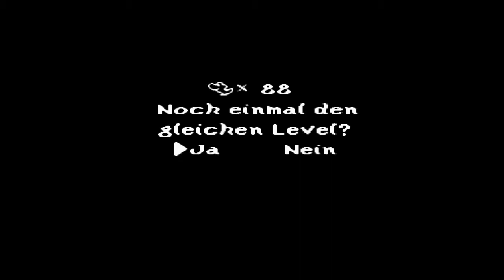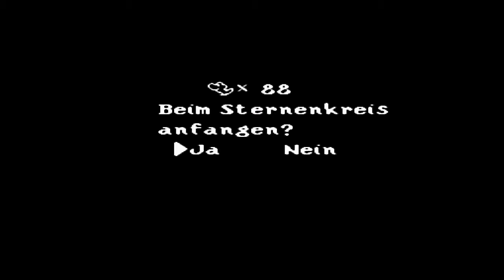Yoshi's Island: SMW 2 #024 - Kampf gegen Riesen-Emmy! [100%, Deutsch/German Lets Play]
Part #024
Eine gigantische Emmy stellt sich in der letzten Burg von Welt 4 gegenüber. Erstmal rausfinden, wie der übergroße Schildkröten-Koopa zu besiegen ist.